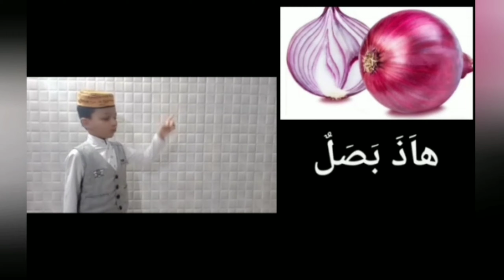ഈ അധ്യാപകൻ എങ്ങനെയുണ്ട്?